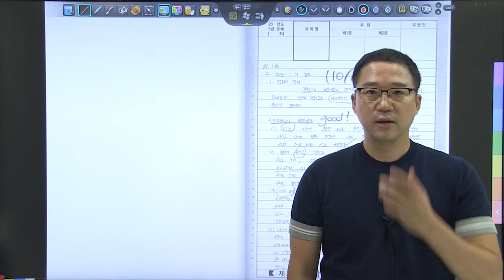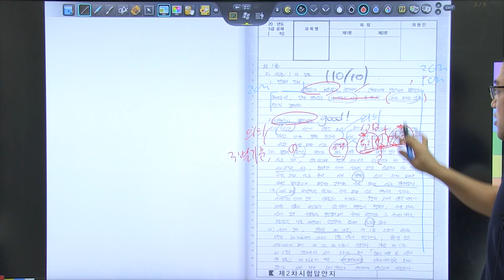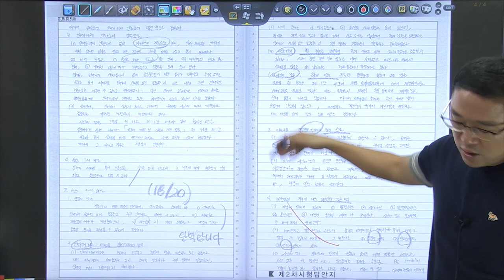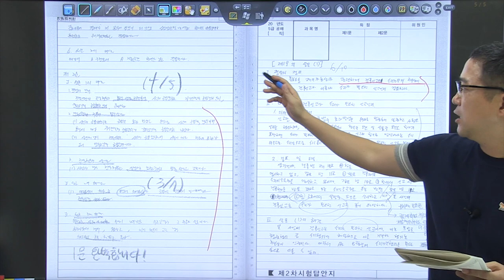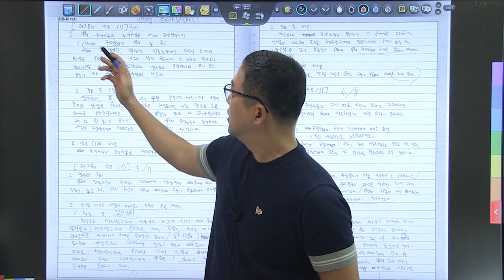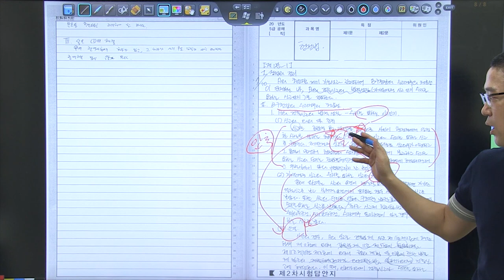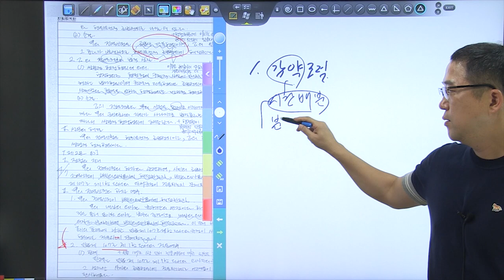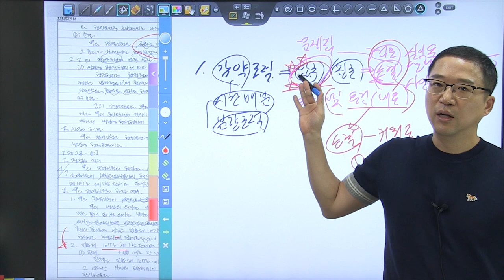1순환 2회 모의고사 복습동영상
에도 동영상을 수강 할수 있습니다.^^
1순환 2회 모의고사 복습동영상